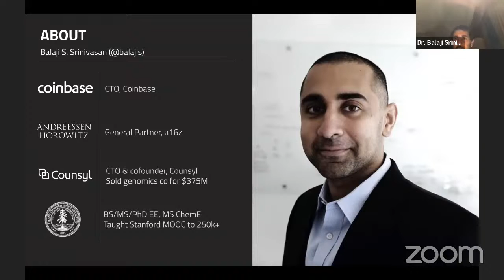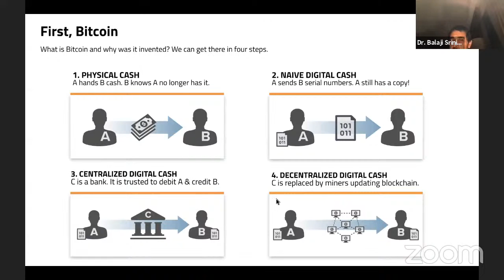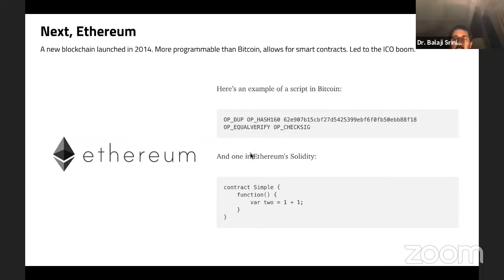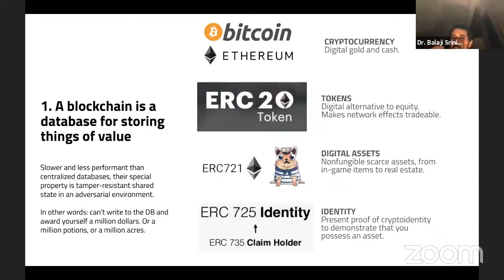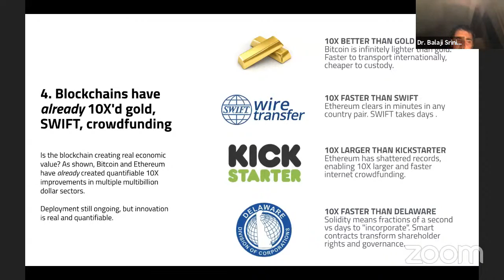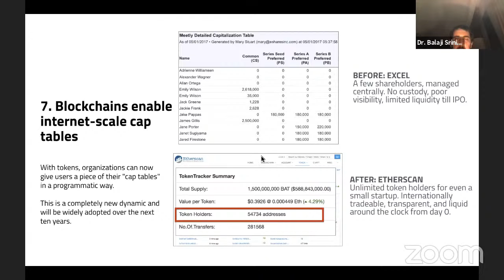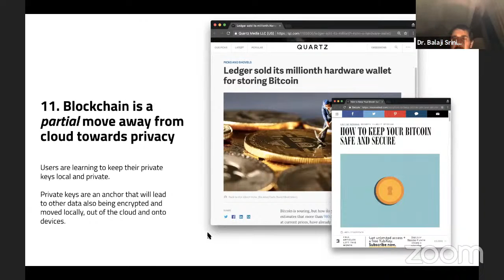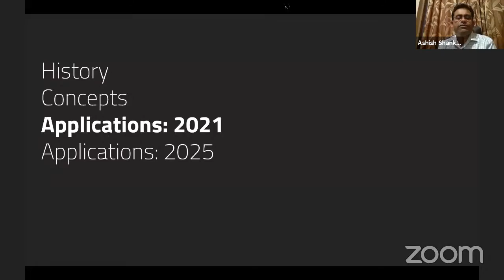Exclusive Webinar with Mr. Balaji Srinivasan - Expert on Block Chain & Crypto Currencies